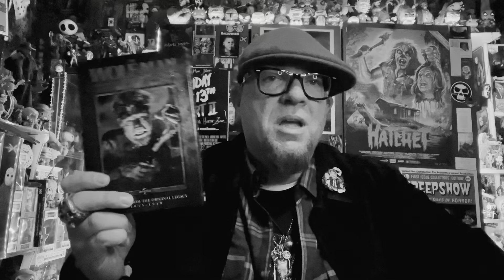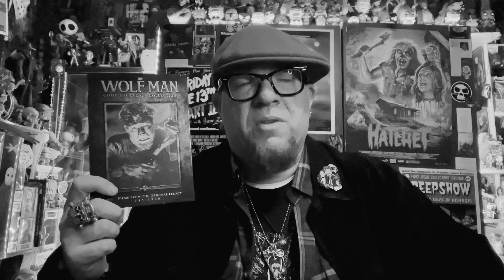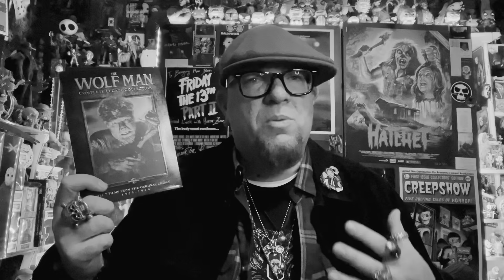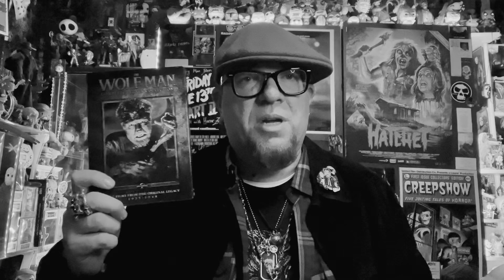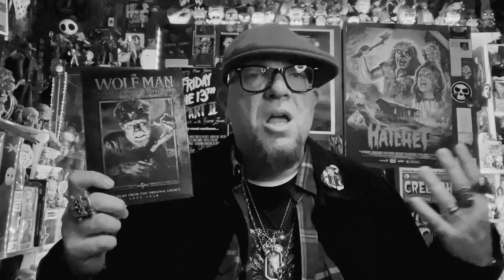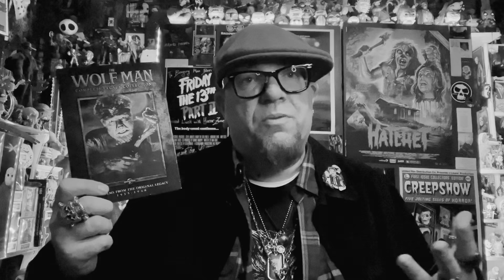BoogeymanBen’s 80th Anniversary Tribute to “The Wolf Man”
My tribute, in celebration of the 80th Anniversary, of George Waggner’s “The Wolf Man” starring Lon Chaney Jr.